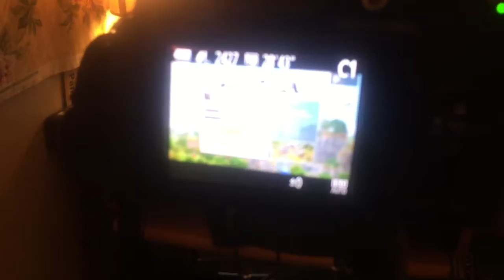Just Chilling 😎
Like subscribe and comment and please comment some Questions for me and also comment if you didn’t skip let’s get this video to 10 likes please and if you comment something funny that I would like I’ll give you a shout out on my next vlog